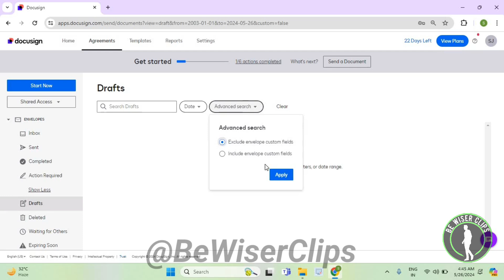How To Check Exclude Envelope Custom Fields Drafts DocuSign Tutorials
This video shows you How To Check Exclude Envelope Custom Fields Drafts DocuSign Tutorials! Watch this Video till the end to learn How To Check Exclude Envelope Custom Fields Drafts DocuSign Tutorials.

Were you able to figure out How To Check Exclude Envelope Custom Fields Drafts DocuSign Tutorials Share this with your friends who want To Check Exclude Envelope Custom Fields Drafts DocuSign Tutorials.

Problem Solved in this Video-:

What Do you Think of How To Check Exclude Envelope Custom Fields Drafts DocuSign Tutorials?